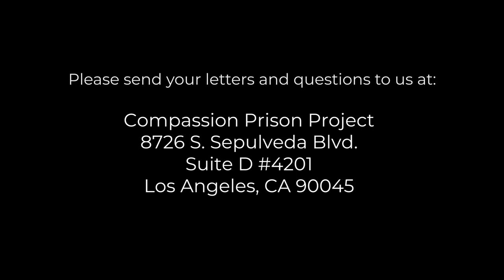Returning Home with Mark Moskowitz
Mark Moskowitz had a 28-year career in finance including a time owning his own hedge fund. During a spiral in his life, Mark found himself pleading guilty to wire fraud for taking $700,000 of the funds assets. He was sentenced to 33 months and went to Otisville Federal Prison. It was there that he learned about his trauma as a child that led to a life of low self-esteem and poor decision making.

Since his release in 2019 Mark has dedicated himself to teaching the principles he learned while incarcerated. He is a speaker, coach, CPP volunteer and will be releasing his first book in the Spring of 2022. To pre-order Mark’s book, "Within: How I Found My Authentic and Happy Self in a Federal Prison",